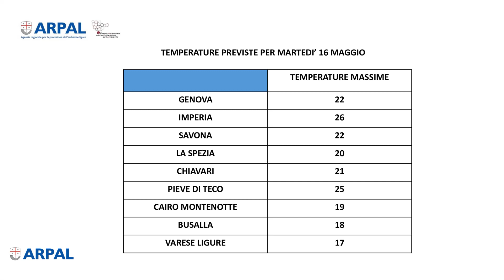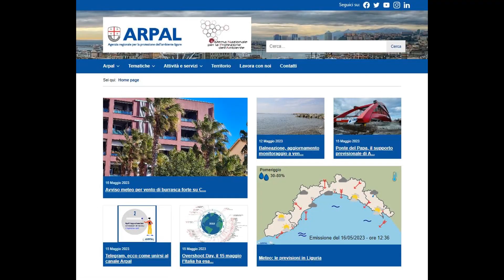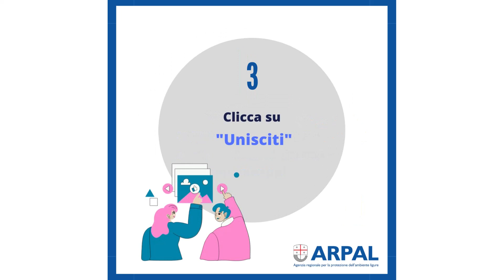16 maggio 2023, le video previsioni Arpal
Oggi, martedì, la risalita verso nord della tempesta Minerva richiama un intenso flusso nordorientale sulla Liguria determinando deboli piogge sparse e venti anche di burrasca forte sul Levante. La situazione resterà pressoché immutata anche mercoledì e giovedì con tempo grigio, possibili deboli precipitazioni e venti forti o di burrasca da Nord/Nord Est.